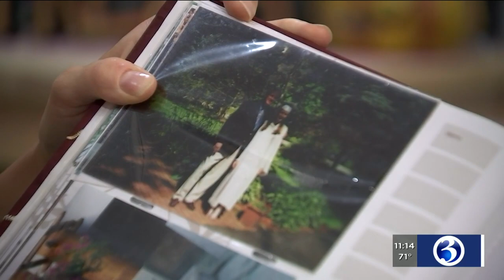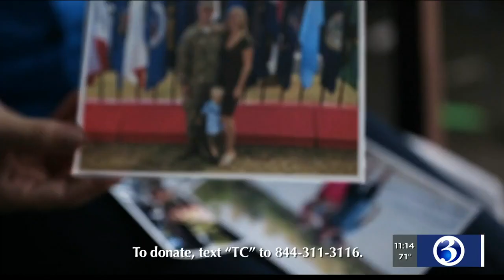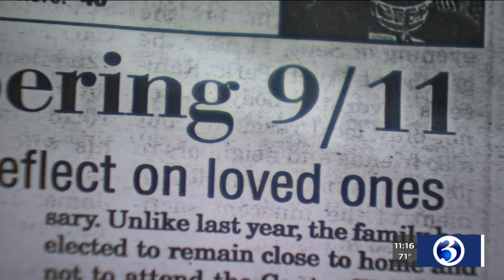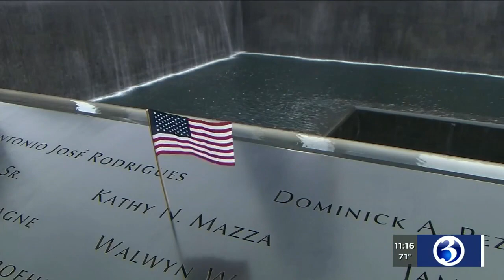Video: Group helps children who lost parents on 9/11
A local organization is helping children who lost parents on Sept. 11, 2001, to make their way through life.